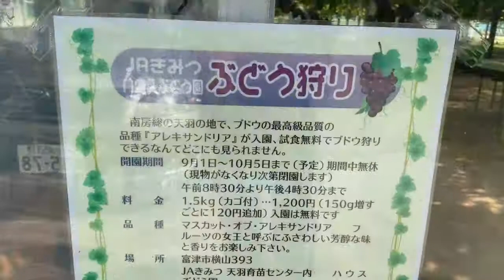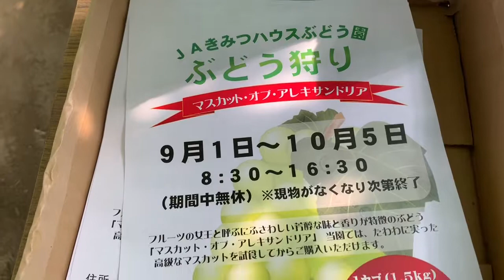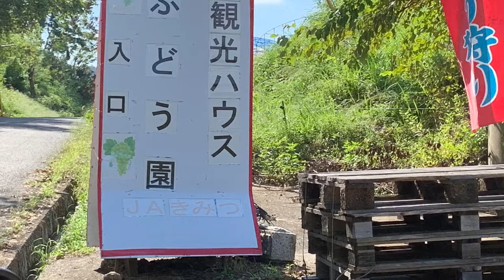南房総たのしー3☆激安マスカット・オブ・アレキサンドリア狩りを JA きみつで体験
もともとブドウ栽培がメインではなくて、種苗栽培が専門なれど、苗が終わるとやるこ とないでしょ?てな訳でブドウつくって「観光ハウスぶどう園」にしてる、何ともおっとり したブドウ狩りは1カゴ1.5kgで1200円!もちろん栽培方法やお手入れに違いは あるけど「千疋屋」では1ふさ700gで14000円(23倍!)なんてのもある! 千葉県内のスーパーでも1.5kgなら5000円(4倍以上)はくだらないんだとか。 グラム売り(100g~)もしてくれるおおらかさも素敵ですな。 驚きの安値だ!しかし、9月1日から10月5日までしかやってないからハードルはそ れなりに高いね w
富津市横山393 JAきみつ・天羽経済センター(事務所)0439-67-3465(平日のみ) 午前8時30分から 午後4時30分まで